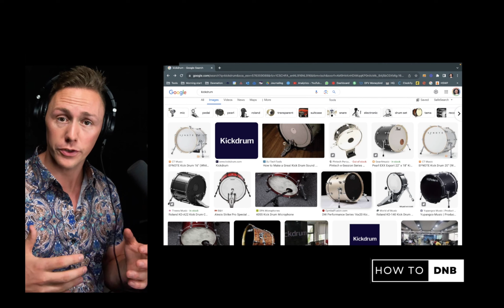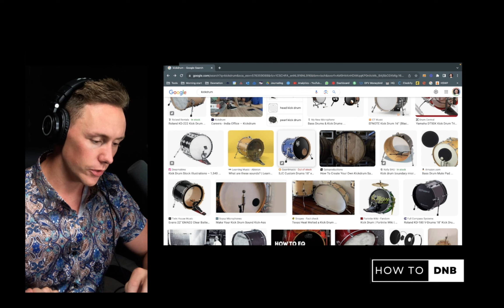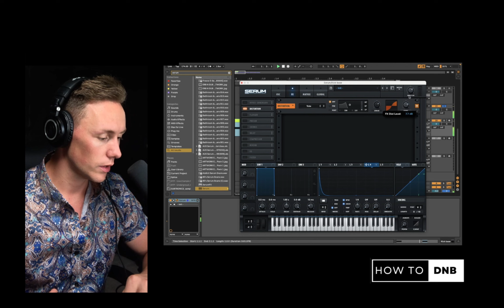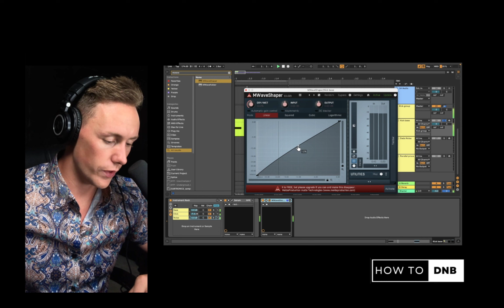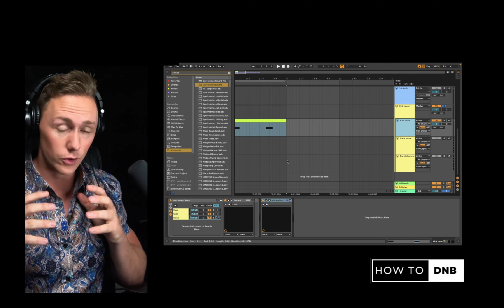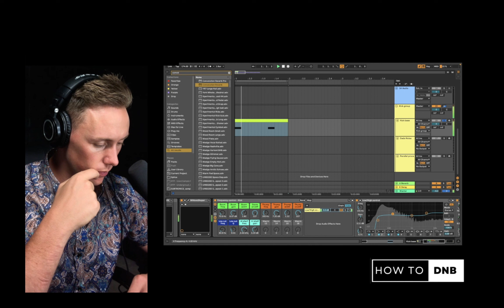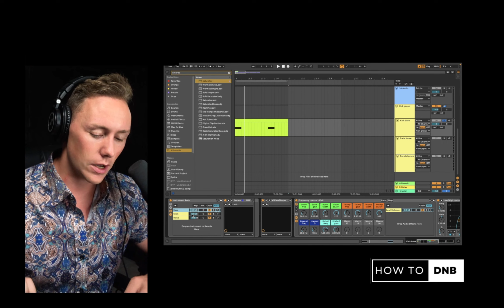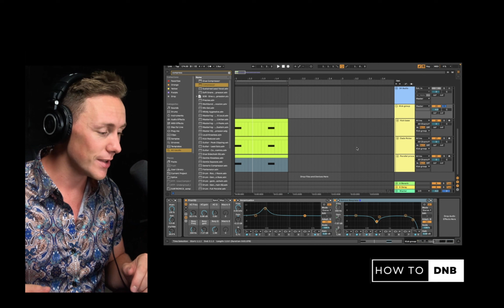SECRET HACKS for perfect Drum & Bass kicks - Ableton & Serum DNB Kick tutorial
🎓 Join "The school of Drum & Bass" for only £1.- (limited offer)

🔊 Mastering these secret hacks for perfect DNB kicks in this DNB Kick Creation in Ableton and Serum | Full Control over Your Beats 🥁

Unlock the secrets of crafting powerful DNB kicks from scratch with our in-depth tutorial. In this video, we dive deep into the world of drum and bass sound design, focusing on kick drums. You'll gain a comprehensive understanding of what a kick is and how to create your unique kicks using Ableton and Serum.

🎯 Key Takeaways:

- Learn the science behind kick drum creation.
- Compare digital kick synthesis to real physical kicks.
- Acquire innovative tools and techniques for complete kick control.
- Ableton & Serum DNB kick tutorial (but transferable to other softwares)

This tutorial covers:

- Kick drum synthesis using Serum.
- Layering techniques for added depth and character.
- Understanding the digital kick's intricacies.
- How to apply your knowledge to craft kicks in any style.

Whether you're a seasoned producer or just starting your music production journey, this tutorial equips you with the knowledge and tools to master kick creation like never before.